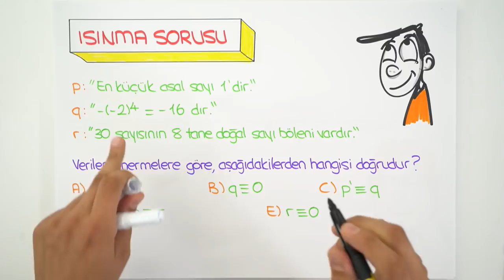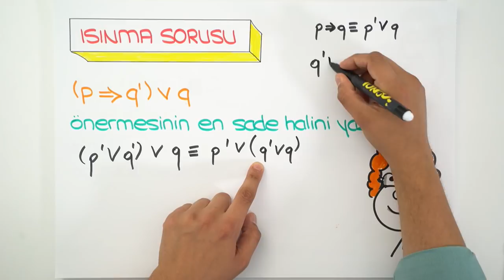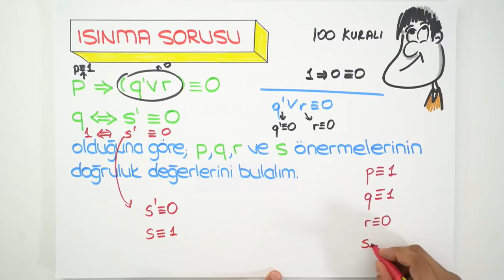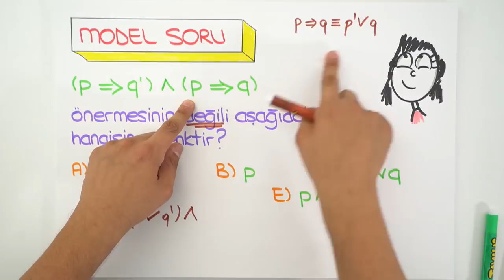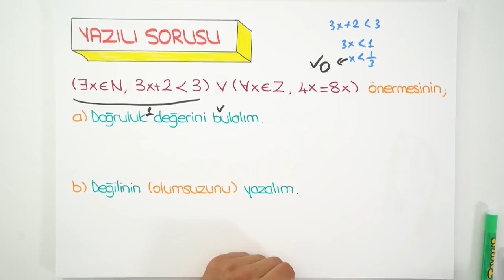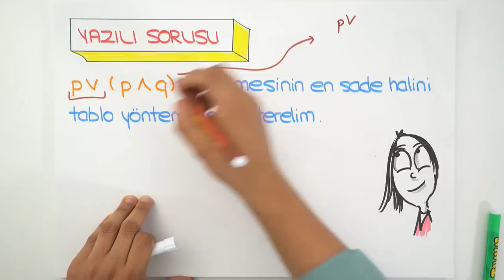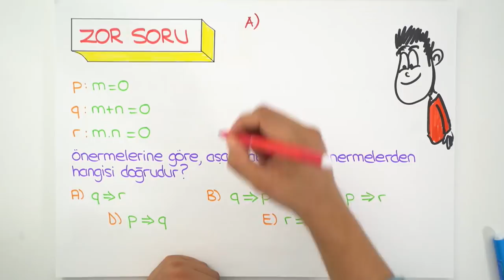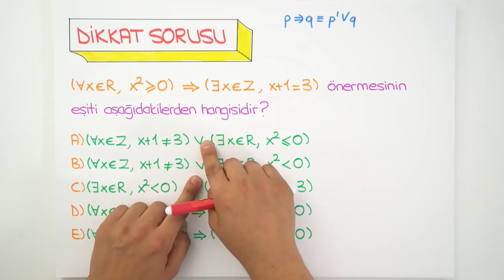9. Sınıf Matematik | Mantık Soru Çözümü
9. Sınıf eylül ayı programını indirmek için buraya tıklayabilirsin
9. Sınıf Matematik dersinde bugün, '"Mantık" konusunda soru çözümü yaparak, konuyu hep birlikte pekiştiriyoruz 🤓